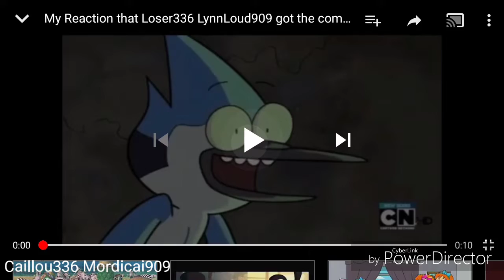My Reaction that Loser336 LynnLoud909 Is Losing His Hatred on Littlest Pet Shop And The Thundermans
NOTE: I Love Regular Show, Sanjay and Craig, And Hi Hi Puffy Ami Yumi